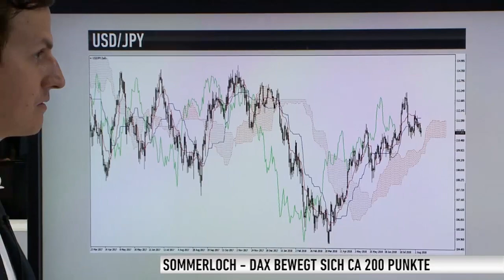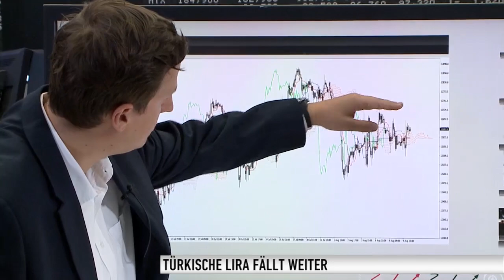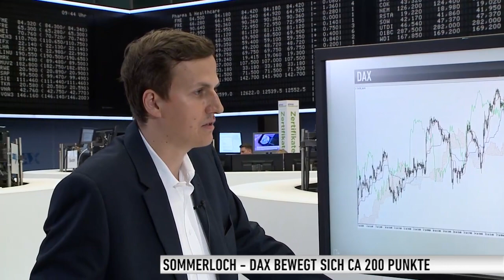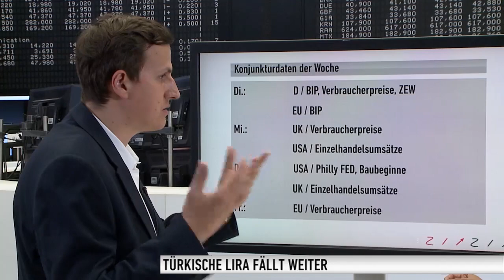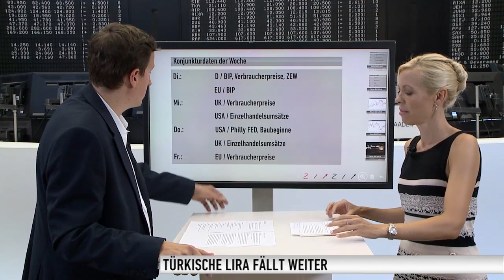GKFX Market Insight: Türkische Lira fällt erheblich und zieht Aktien mit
Die Türkische Lira fällt weiter, der Euro tendiert schwächer, Donald Trump nimmt Japan ins Visier. Vor allem am Devisenmarkt ist "was los". Was geschah sonst noch, Kristian Volaric von GKFX?